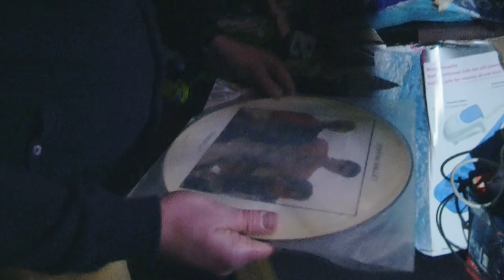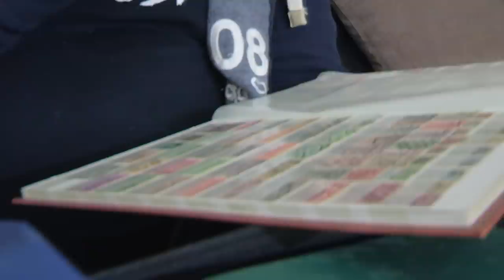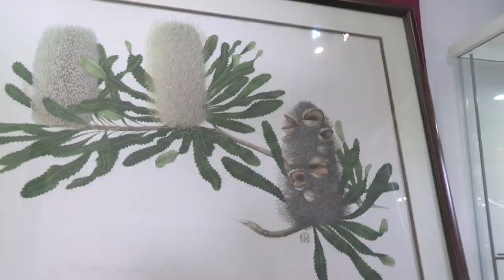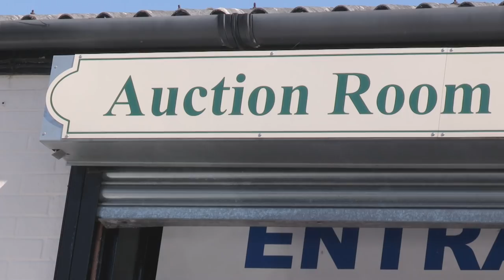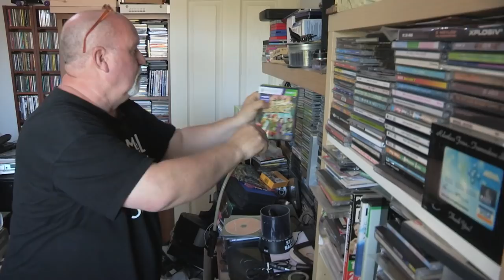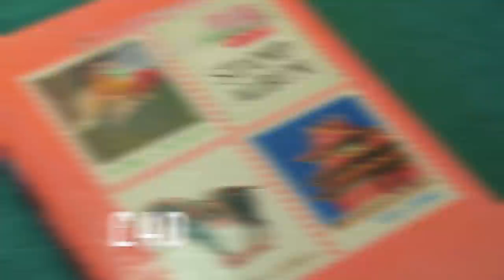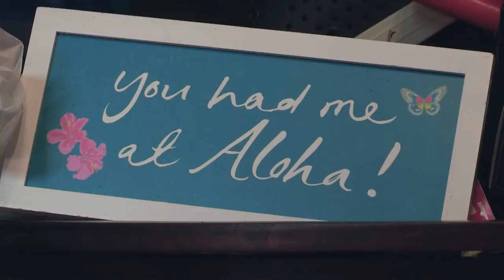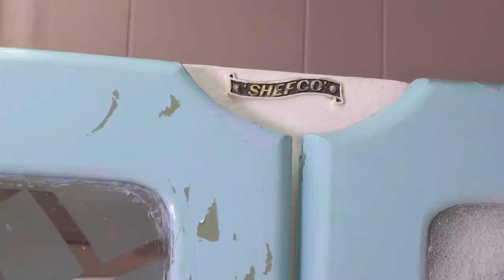Hoarders Home Full To The Brim With Junk | Hoarders SOS | FULL EPISODE | Filth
Two households drowning in clutter are given some help by experts Curtis Dowling, Joanna Riley and Marianne Cammack to make some space and raise some cash as well.

 Today they meet an artist from London who has filled his house with mementoes from his travels and a couple from Lancashire whose collections of toys and costumes have taken over their home.